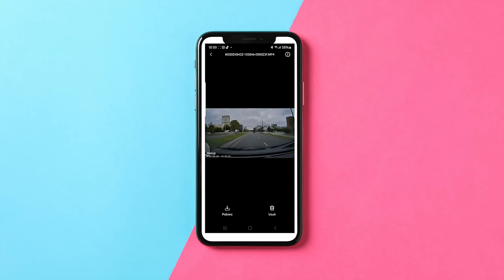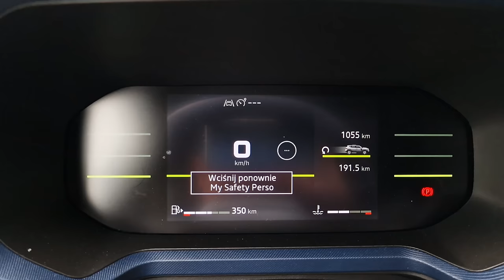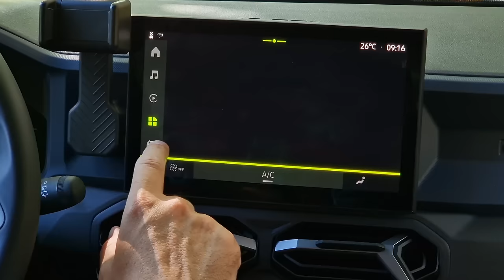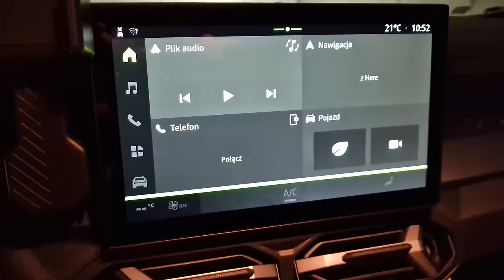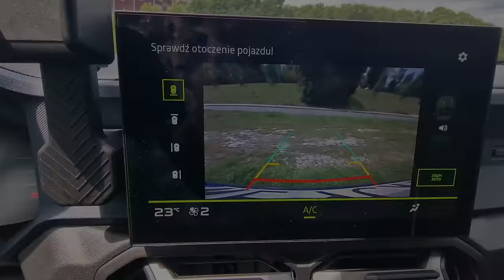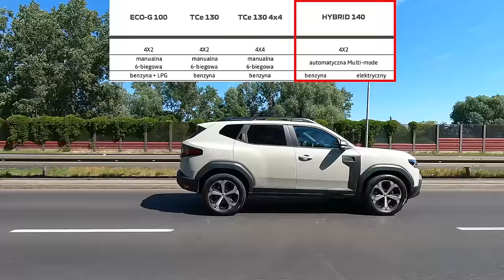Dacia Duster 2024 TEST pl | Hit czy hit?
Bohater odcinka: Dacia Duster 1.2 TCe 130KM 4x2 6MT

Jedni ją kochają, inni nie rozumieją, jak w ogóle można ją kupić. Dla jednych tani wół roboczy, dla drugich świetne auto rodzinne. Dla jednych bulwarówka, dla drugich auto do lasu. Jedni mają ogromne oczekiwania, drudzy nie spodziewają się tutaj niczego dobrego.
Nowa Dacia Duster. Zapraszam na test.

Spis treści:
0:00 - 0:48 Wstęp
0:49 - 1:59 70mai A200
2:00 - 3:10 Czy Duster urósł?
3:11 - 4:36 Bagażnik, kanapa
4:37 - 8:50 Wnętrze, multimedia, obsługa
8:51 - 9:36 Fotele
9:37 - 11:04 Kilka uwag
11:05 - 12:40 Dane techniczne i silniki
12:41 - 14:31 Jak jeździ Duster z 1.2?
14:32 - 14:54 Skrzynia manualna
14:55 - 15:51 Wyciszenie
15:52 - 16:37 Spalanie
16:38 - 17:02 Zawieszenie
17:03 - 17:46 Cennik
17:47 - 20:06 Podsumowanie